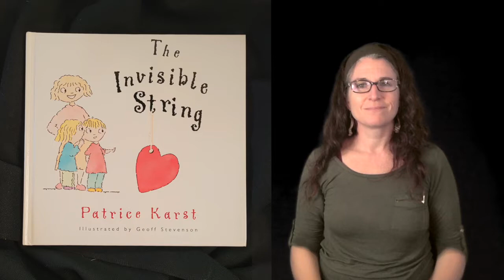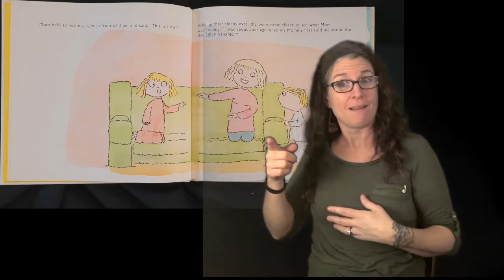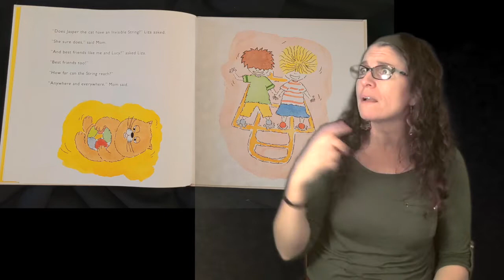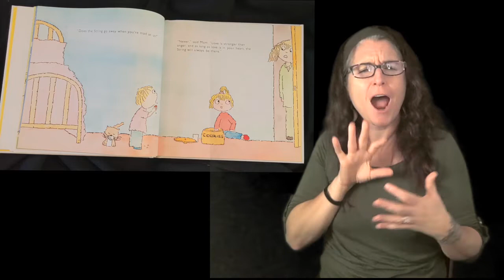The Invisible String by Patrice Karst in ASL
Done by a CDI. This is an ARClingui Volunteer Project. Its done for fun as a hobby in between VRI and other interpreting jobs. Trying to teach myself different creative ways to do these stories. This is Book #5 of the series.